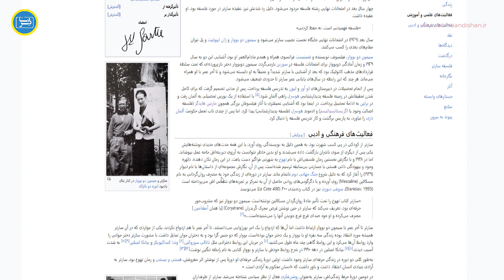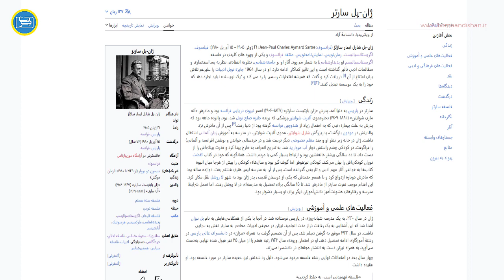وجود چالش های مدرن: مطالعه موردی در فلسفه سارتر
ژان-پل سارتر (Jean-Paul Sartre)، نام کامل ژان-پل چارلز آیم سارتر بود، یکی از مهمترین و تأثیرگذارترین فیلسوفان و نویسندگان قرن بیستم فرانسوی بود. او در ۲۱ ژوئن ۱۹۰۵ در پاریس متولد شد و در ۱۵ آوریل ۱۹۸۰ در همان شهر درگذشت. سارتر به عنوان یکی از بنیان‌گذاران و ترویج‌کنندگان اصلی اگزیستانسیالیسم و تئاتر اگزیستانسیالیستی شناخته می‌شود.

تئاتر اگزیستانسیالیستی: ژان-پل سارتر به‌خصوص به خاطر نمایشنامه‌های خود معروف است، که تحت تأثیر فلسفه اگزیستانسیالیسم نوشته شده‌اند. نمایشنامه‌های معروف سارتر شامل "بولساکو" (1938)، "جدایی" (1944) و "احتمال زندگی" (1947) هستند. این نمایشنامه‌ها بررسی انسانیت و وجود انسان در یک جهان بی‌معنی و بی‌هدف را در دوران جنگ جهانی دوم به تصویر می‌کشند.

اصل اگزیستانسیالیسم: در فلسفه اگزیستانسیالیسم، اصلی مهم آن این است که وجود پیش از ماهیت قرار دارد. یعنی انسان‌ها ابتدا وجود دارند و سپس به وجود معنا و هدف خود اراده می‌کنند. این نگرش نقش مهمی در اثرات سارتر داشته و به معنای واقعی زندگی، اختیار، و مسئولیت انسان‌ها پرداخته است.

آزادی: سارتر به مفهوم آزادی اهمیت زیادی می‌دهد و باور دارد که انسان‌ها در جهان بی‌معنی مسئول ایجاد معنا و اراده معنا در زندگی خود هستند. او از اشعاری معروف به "آزادی تا انداختن" یا "آزادی از" برای توصیف این مفهوم استفاده کرده است.

سارتر نقدهای زیادی به نظریات دینی و متافیزیکی داشت و به جای آن، از دیدگاه انسان‌محور و مادی‌گرایانه به جهان نگاه می‌کرد. او در اثرات خود در حوزه فلسفه، ادب، و تئاتر تأثیرات بزرگی داشته و به عنوان یکی از فیلسوفان برجسته قرن بیستم شناخته می‌شود.

برای دانلود کارگاه فلسفه ژان پل سارتر به لینک زیر از برنا اندیشان مراجعه فرمایید.